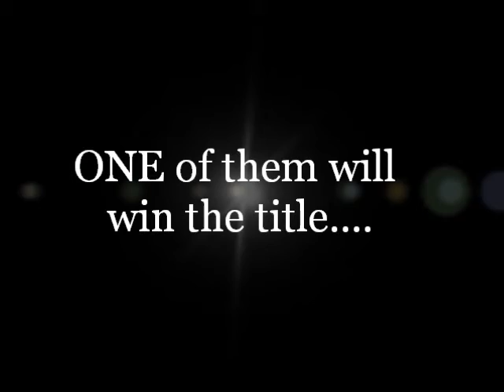Miss Gaia Beauty 2012 (2nd Trailer)